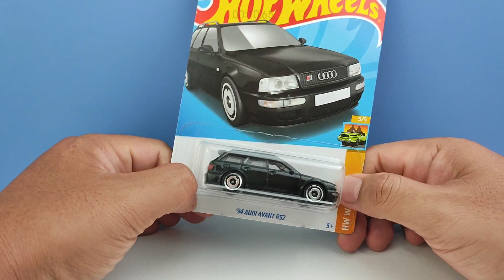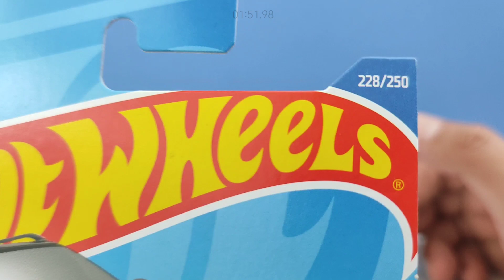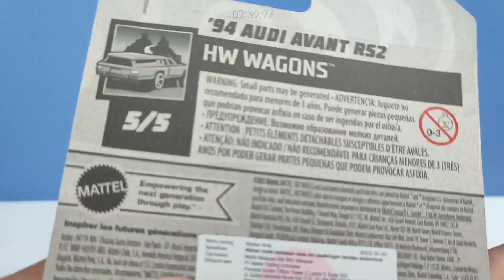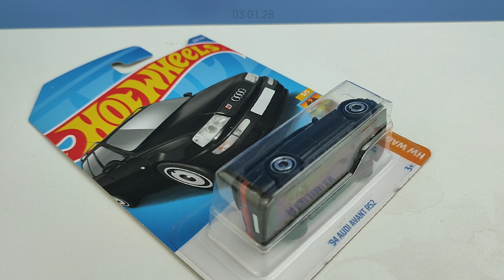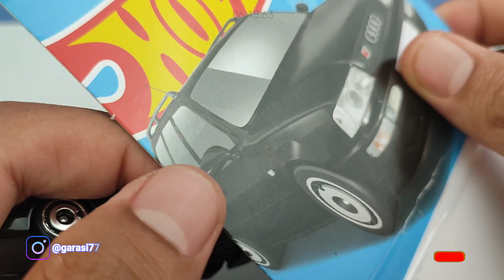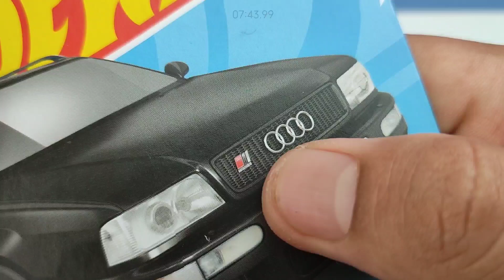Eps488 HOT WHEELS '94 AUDI AVANT RS2 BLACK VERSION, Wagon Ini Kok Ganteng Yaaa?!?!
Buat yg Ngerasa Videonya Kelamaan, silahkan pilih ini:
00:00 SeeAndListenThisFirst ;)
01:48 Review Cardnya
02:52 Bongkar Guys!
03:41 Review Diecastnya
09:37 Lebih Detail Via Camera Macro
13:07 Kesimpulan Garasi77 Channel
14:36 Video Mejengnya Guys!

Hi Guys di Episode kali ini kita review Hot Wheels Wagon lagi yaitu 1994 AUDI AVANT RS2. Hasil besutan dari Ryu Asada lagi Guys...jadinya ini Wagon wajib dikoleksi. penasaran?...Yuk! sekarang langsung kita review aja Guys! jangan diskip2 ya Guys! 😁😁🙏🙏

Peace Out!
Garasi77